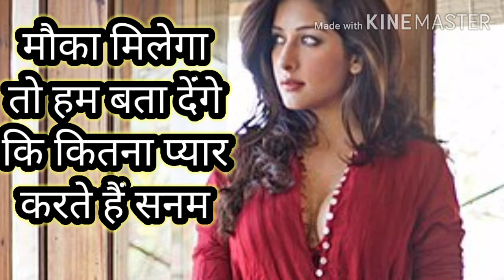Mauka Milega To Ham Bata Denge Full Song |Ajay Devgan | udit Narayan,Alka Ygnik Mauka Milega to